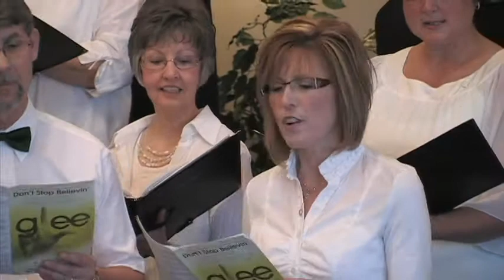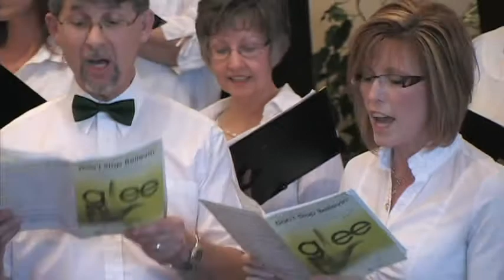Don't Stop Believin'.dv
Stettler Cantus Choir performs "Don't Stop Believin' " - directed by G. Moorlag.